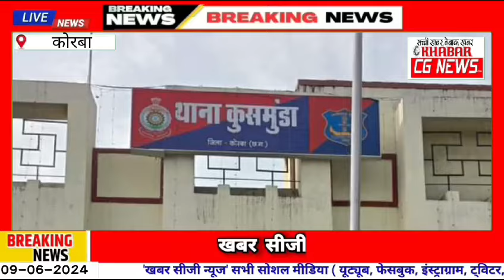Korba Big News : महिला की अधजली लाश मिली, हत्या की आशंका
KhabarCGNews